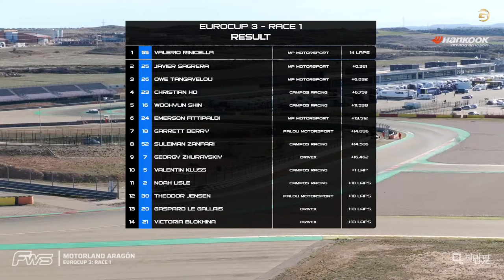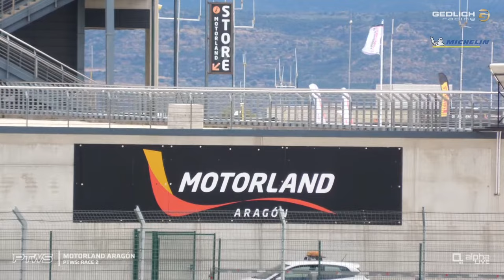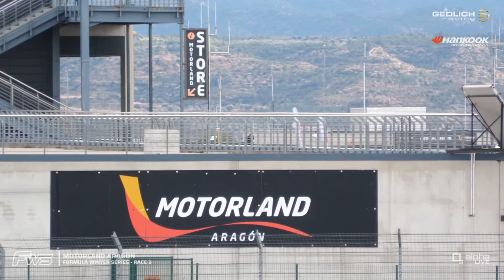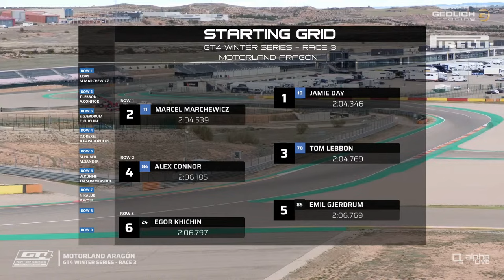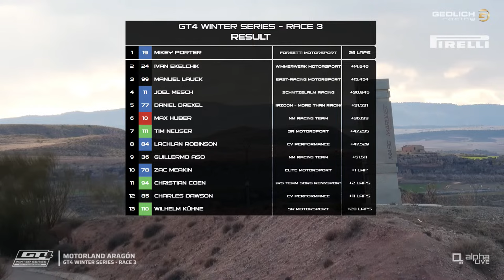LIVE: WINTER SERIES - ARAGÓN | ROUND 5: SUNDAY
Round 5 (SUNDAY) of the Winter Series by GEDLICH Racing in 2024. A racing series with 6 events during winter from January to March on the best racetracks in Portugal and Spain.

The fifth round of the Winter Series takes place at near Alcaniz on the racetrack of Motorland Aragón. The most expensive and elaborate motorsport facility in Europe, located in one of the driest regions of Spain, in the midst of a wonderful landscape. Participants from all over the world participate in five different racing series in this event:

GT Winter Series:
Racing Series for GT-cars, Porsche Cup, Ferrari Challenge and Lamborghini Super Trofeo cars.

GT4 Winter Series: (officially licensed by SRO)
Racing Series for GT4 homologated cars with BoP, and Porsche Cayman Trophy.

Prototype Winter Series: (officially licensed by ACO)
Racing Series for LMP3-, JSP4 and Nova NP02-cars.

Formula Winter Series: (in cooperation with Spanish F4 Championship)
Racing Series for up-to-date Formula 4 cars with Tatuus T-421 chassis and Abarth engine.

Eurocup 3: (support series)
Racing Series for Formula cars with Tatuus F3 T-318 chassis and Alfa-Romeo-Autotecnica engine.

This livestream is provided to you by @AlphaLiveProductions